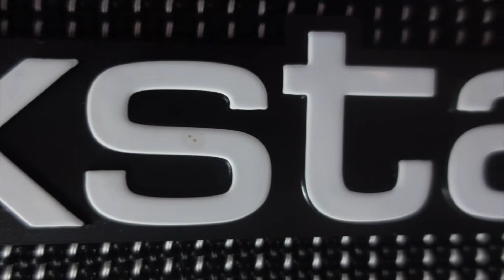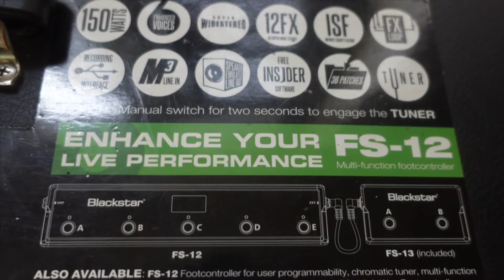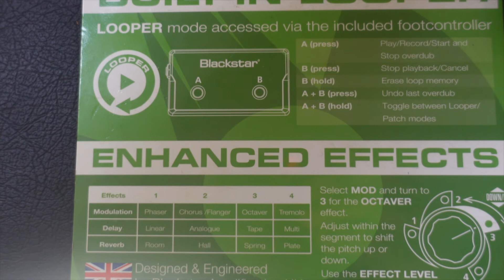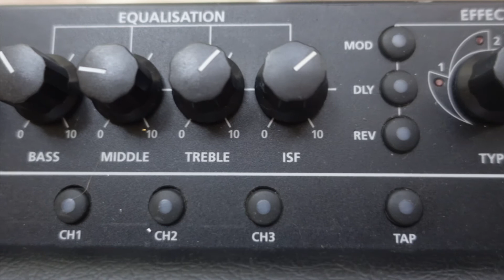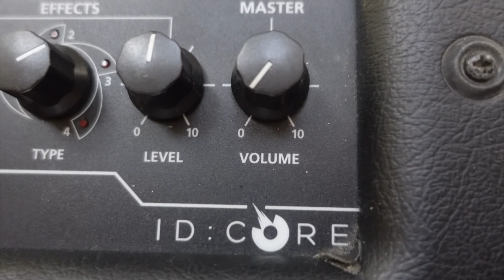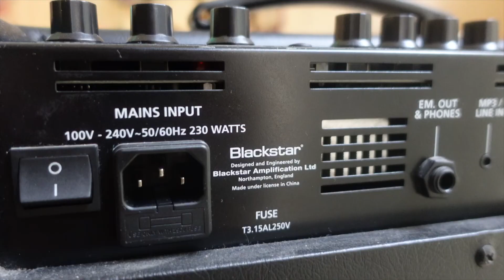Blackstar ID Core 150 Watts - Presentation, Premiers mots (Partie I)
Instagram: @oceanscrown_x / @angeloceansking_x / @louvolchitsa